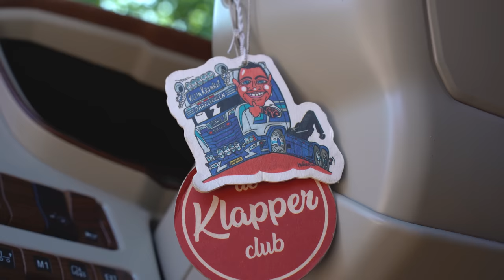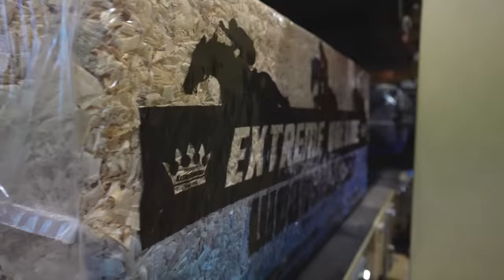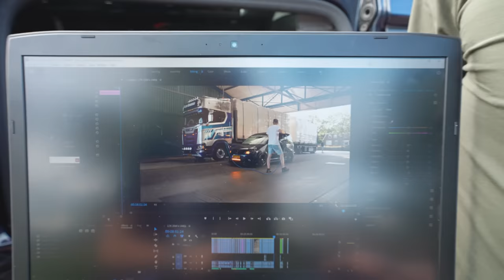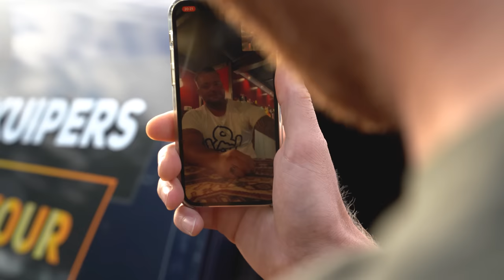Diep door het stof met DONDERS DIKKE LZV van KLEIN KROMHOF!​ 🤤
Na het vervoer van mest en paarden, gaan we in deze aflevering op pad met bodembedekkers voor de viervoeters. En dat doen we met niemand minder dan Twentse Temptation Rico Marissen a.k.a. Parkie Markie. Bij het ochtendgloren staat de donders dikke Scania V8 mooi te shinen en is de LZV al vakkundig voorgeladen. Van Klein Kromhof in Daarlerveen touren we stapvoets naar Stal Tops in Valkenswaard. Poah, mooi trekkers kiek'n onderweg! De dag brengt ons van alles: klapperende oren, natte voeten, stijve kaken van het lachen en een bek als een gympie! 😂 Veel kijkplezier en ajuu!

In de serie ‘Knippie Knippie Kuipers on tour’ neem ik jullie mee in allerlei dikke wagens en verschillende takken van transport. In mijn vlogs laat ik je graag meegenieten terwijl ik aan het werk ben als vrachtwagenchauffeur. Ik kom op de leukste plekken, en vaak is er dan ook nog wel iets extra’s te beleven. Jump in, we gáán nog ff een keer! 🤙🏻